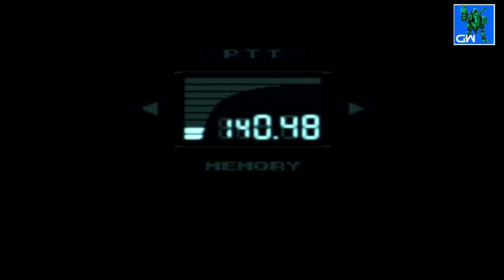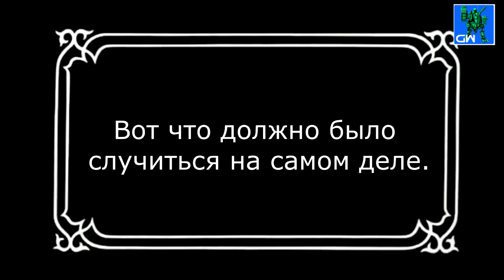Let's Play Metal Gear Solid [PSX]. Часть IV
Прохождение Легендарной серии игр Metal gear Solid, с шутками и комментариями от Лазара. Играем в Metal Gear Solid,  игру, которая привела Кодзиму к успеху на американском рынке.

Данный Летс Плей отличается от других пост-монтажем, так что никаких КО и топтаний на месте, только позитивные комменты и ураганный геймплей. К тому же каждая серия длится не более 15 минут.